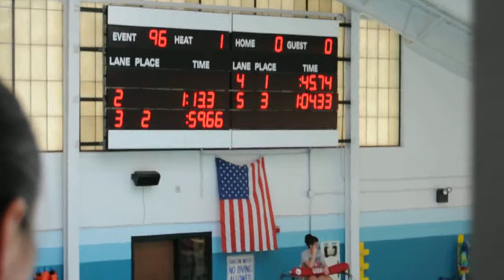Palmetto Championships--50 Breast